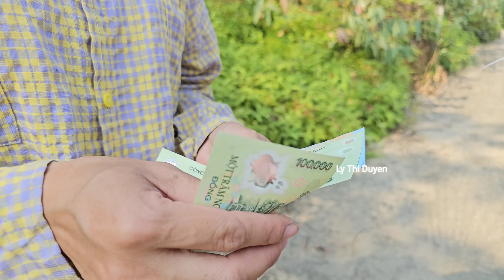Duyen angry to discover engineer Ban's mother is the one vandalizing her property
※ Click on the "CC" or "Settings" icon on the video screen, select "Subtitles", then choose your preferred subtitle language